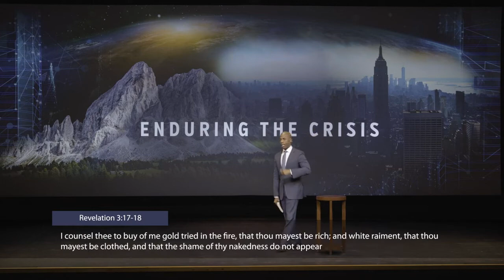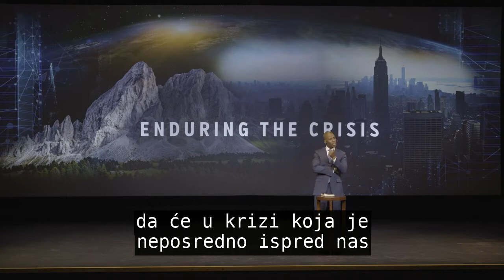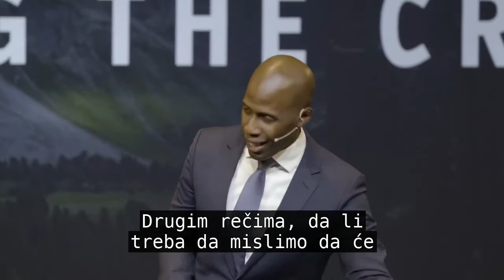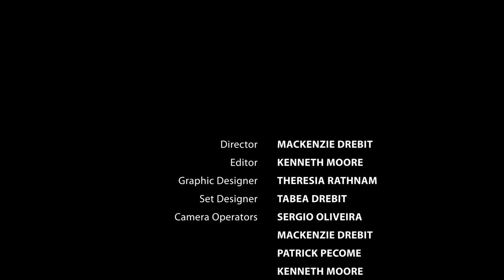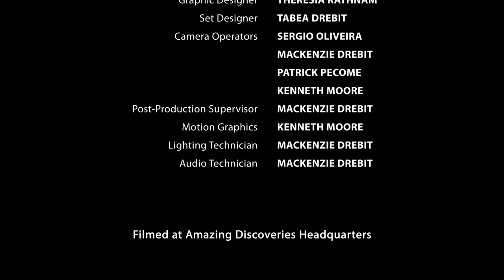Izdržati krizu Christopher Hudson